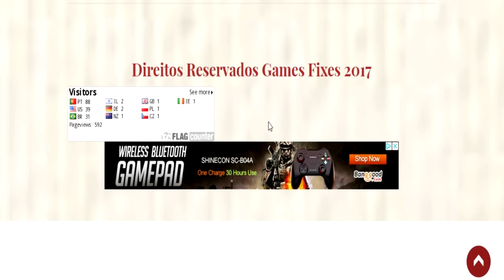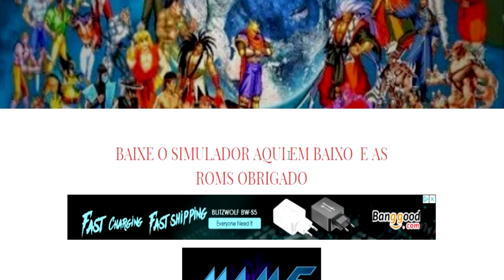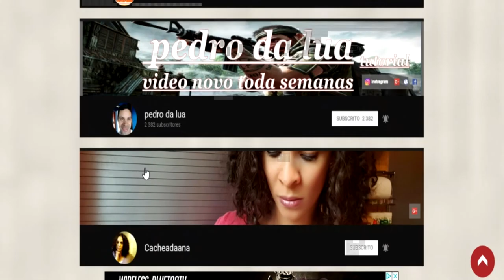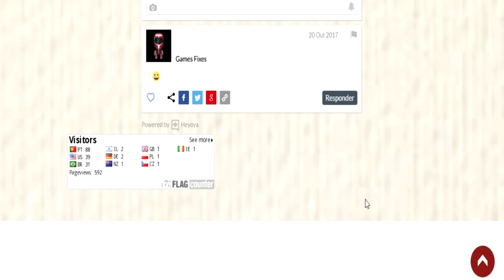Visite o Site do canal obrigado a todos pelo carinho